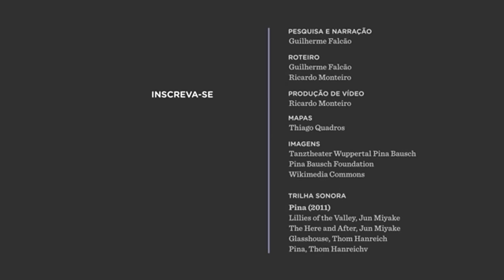Quem foi Pina Bausch?